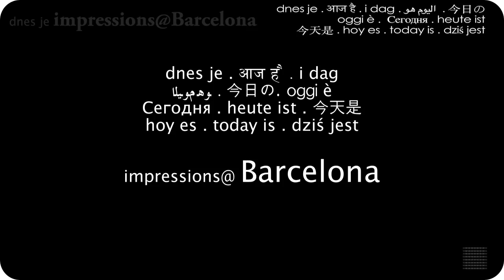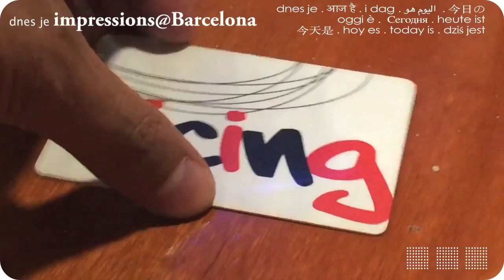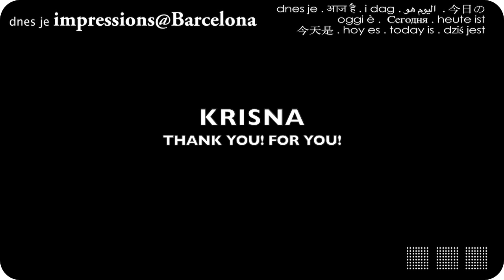dnes je impressions@Barcelona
a mixture of daily life and glimpses of livability